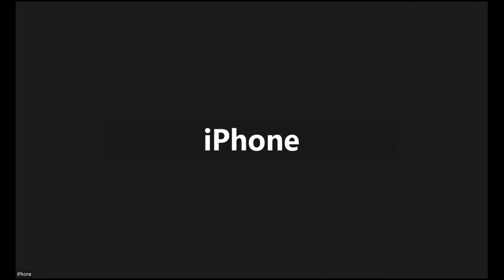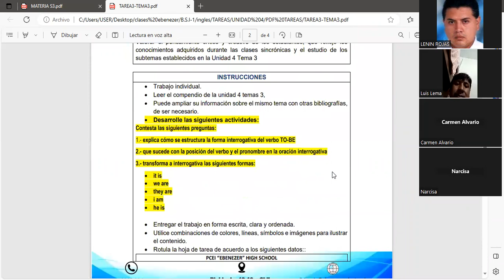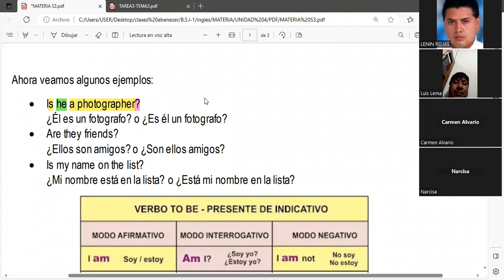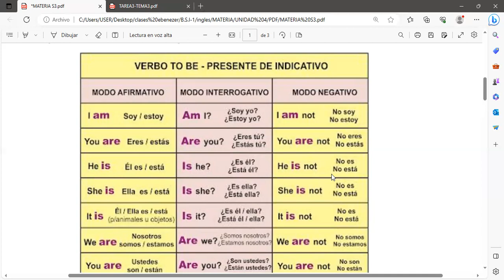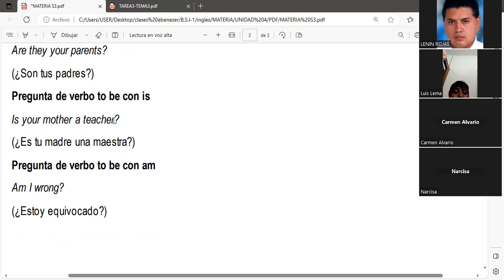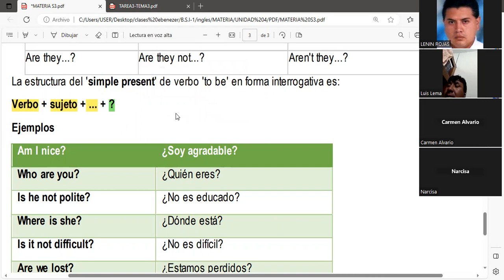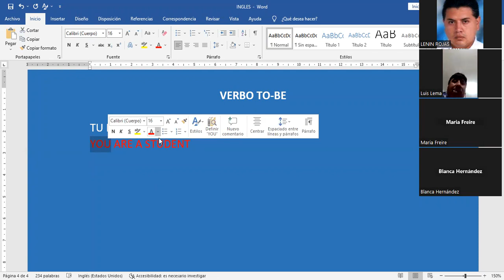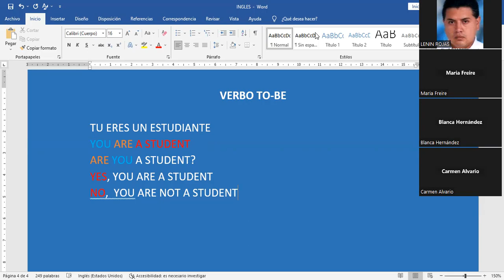INGLES BSI 1 05 06 2023